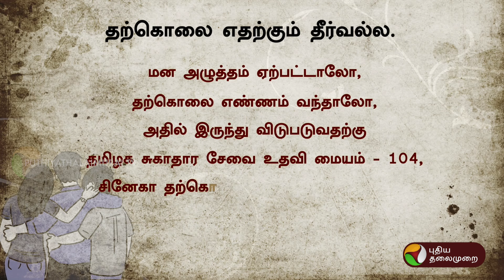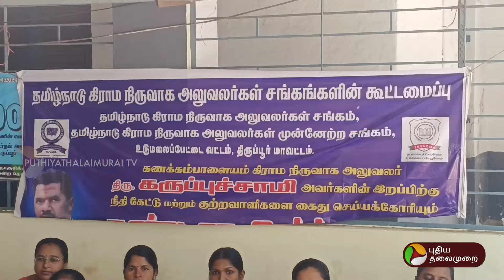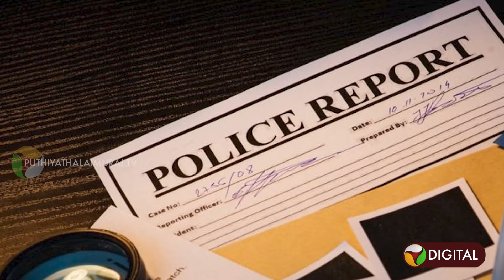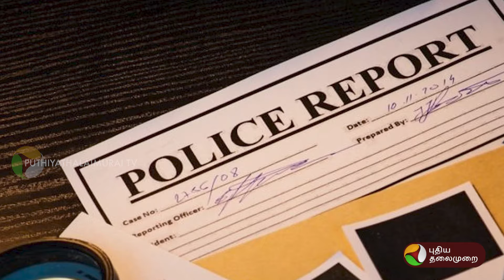வெளியான செய்தி...உயிரை விட்ட VAO சிக்கிய கடிதம்.. சிக்கலில் பெண் அரசு ஊழியர்... | PTD